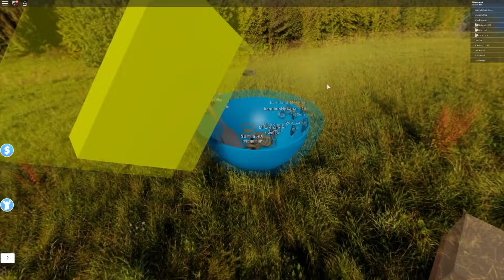JANGAN PERNAH MASUK LIFT GILA DI ROBLOX!!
stresmen nyobain roblox

Mod:
Shadders: Kuda
Resourcepack: Faithful x64